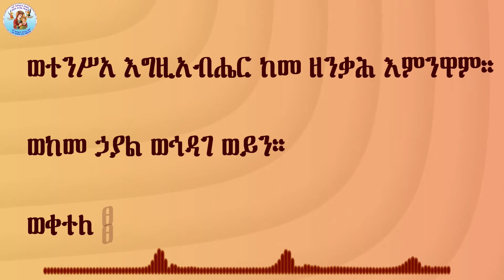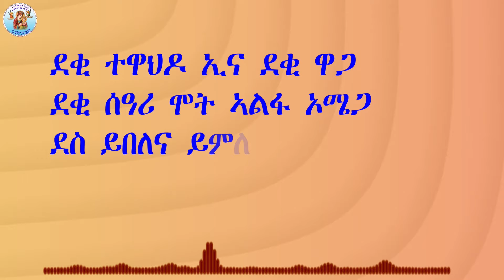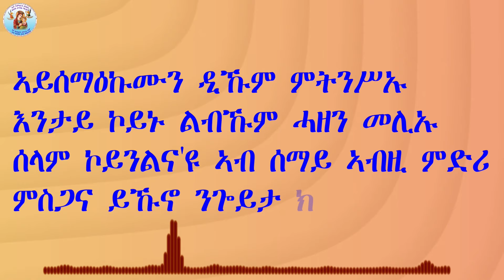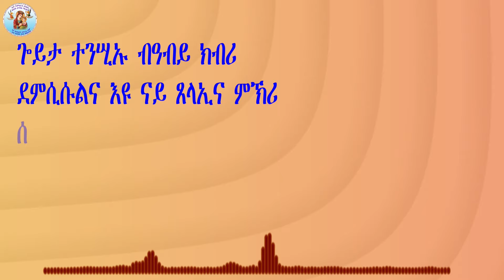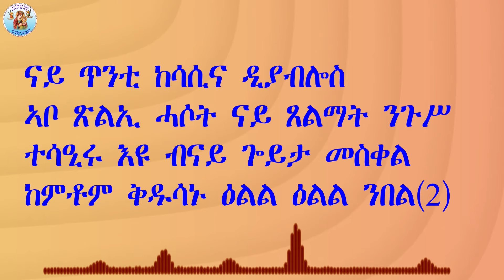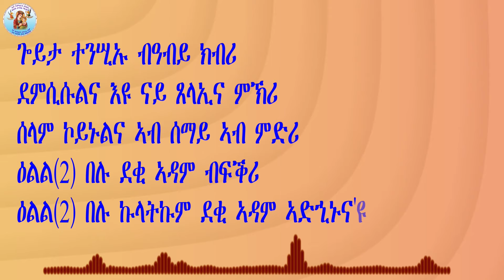ጐይታ ተንሢኡ ERITREAN ORTHODOX TEWAHDO CHURCH NEW MEZMUR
ብናይ ኤርትራ ኦርቶዶክስ ተዋሕዶ ቤት ትምህርቲ ሰንበት ቅድስት ድንግል ማርያም ቤተ ክርስቲያን መድኃኔ ዓለም ኣብ ቅድስት ሃገረ እስራኤል ብኣባላት ክፍሊ መዝሙር ዝተዳለወ ሓድሽ መዝሙር